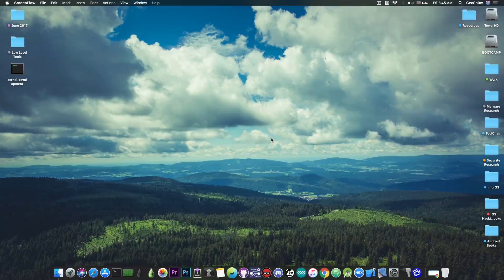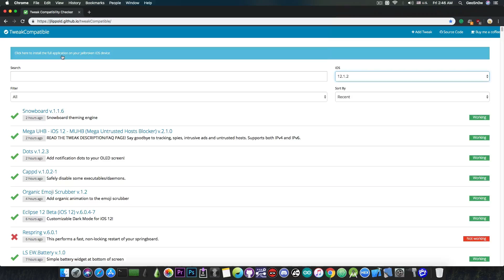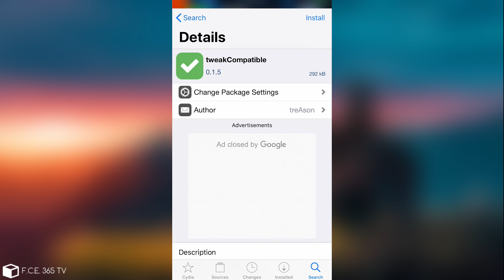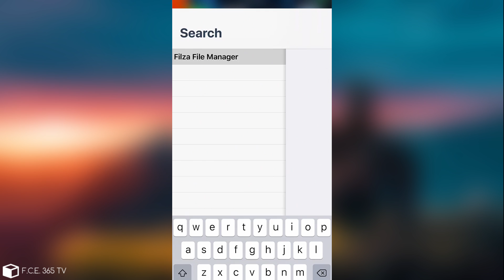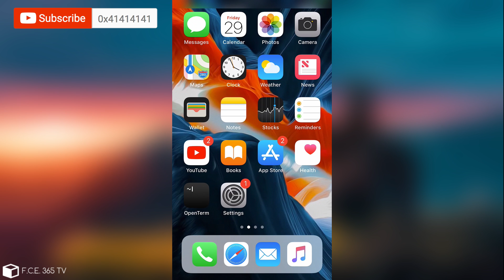How To Check If a CYDIA TWEAK Is Compatible Before Installing it (iOS 12 / 11)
▶ iMyFone AnyRecover helps you recover deleted photos, videos, documents, etc from Mac/PC hard drive and other storage devices.

In today's video, I will be showing you how to check if a Cydia Tweak is compatible with your iOS version, Jailbreak and device before installing it, which can potentially prevent issues caused by incompatible Cydia tweaks, including a bootloop which is an unrecoverable condition where the device would not boot past the Apple logo due to a bad tweak, a bad file system modification or other causes.

The method involves installing a tweak which will tell you in Cydia whether a tweak has been marked as compatible by the community, or if it is only partially working or not working at all. The tweak called tweakCompatible is an open-source and community driven utility which saved my bacon pretty often when I wanted to install older tweaks whose compatibility was not established.

The tweak adds a small panel in the page of the tweak in Cydia and lets you see the status, see the community reviews and even see the reviews per version of the tweak. With this, you know you won't destroy your device with an incompatible tweak.